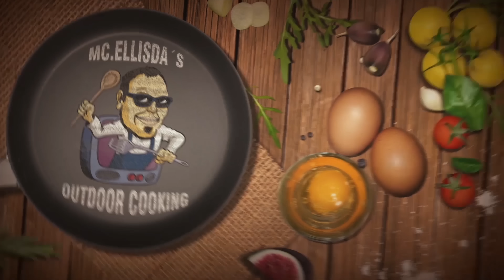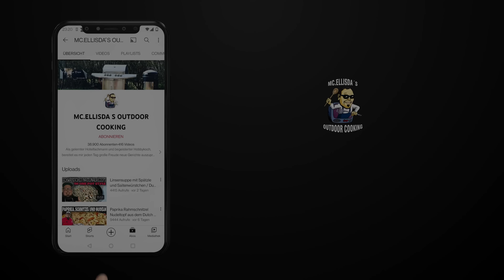Schneller, genialer Pfannen Döner Teller / schmeckt richtig gut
Die Datei mit Rezept und Zubereitung gibts hier als PDF Datei zum herunterladen oder ausdrucken:

Auch Regional findet ihr die Gewürze direkt vor Ort bei mir am FOODTRUCK oder bei EDEKA SCHIML in Hirschau

MC.ELLISDA´S GEWÜRZE - bestehend aus:
1. MEDICOPTER- mediterranes Gewürz:
2. PIG BANG THEORY - BBQ Rub für Schwein:
3. DARKWING DUTCH - Hähnchen Gewürz:
4. DUTCH MAHAL - indisches Gewürz:
5. CHILI GONZALES - Chili Gewürz:
6. SHARK NORIS - Fischgewürz
7. GYROSLAV KLOSE - Gyrosgewürz
8. FRITTI MERCURY - Pommesgewürz
9. BURGERMEISTER - Gewürzmischung für Burger
10. STEAK O SAURUS - Steakpfeffer / Finisher

8-tlg. Dutch Oven Set BBQ-Toro
Meine Kamera
2te Kamera
Mein Mikrofon